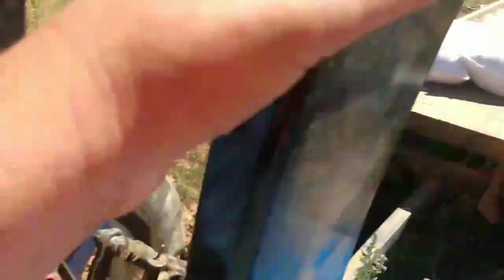Como e batido o feijão na roça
eai galera beleza bom no vídeo de hoje eu venho trazer um vídeo mostrando como e batido o feijão aqui na roça espero que gostem se gostar deixe seu like inscreva-se no canal e ative o sininho pra não perder nenhum vídeo muito obrigado a todos até o próximo vídeo beijos a todos ♥️